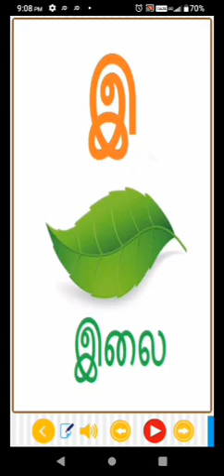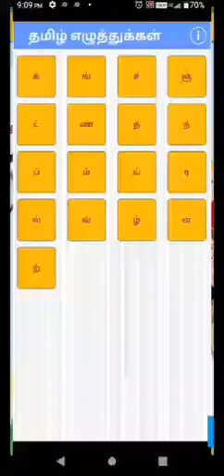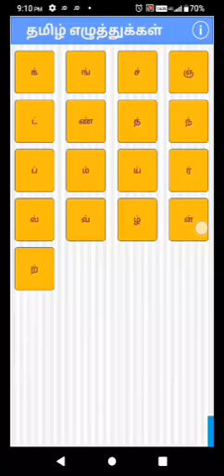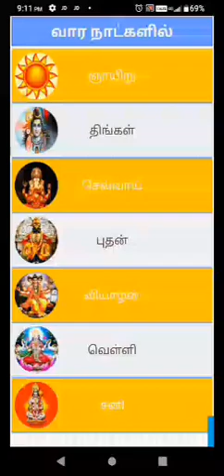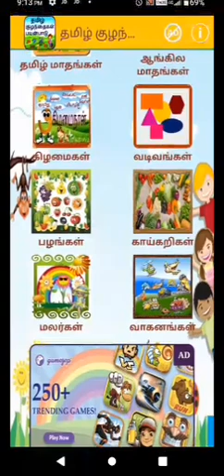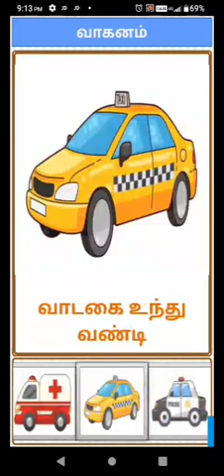October 11, 2022(3)